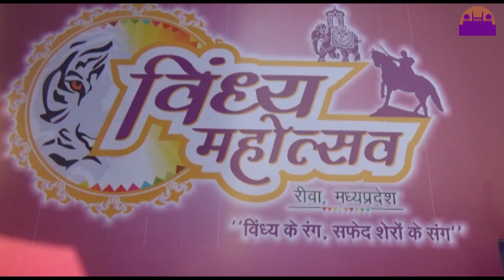विंध्य महोत्सव की तयारी